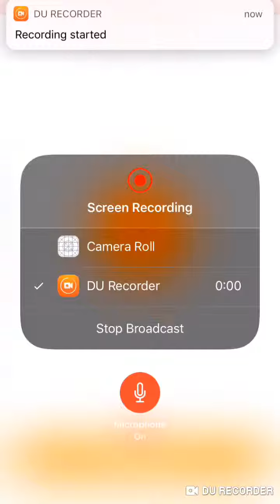Fortnite ep 1